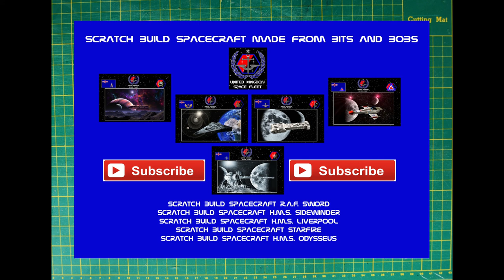SCRATCH BUILD SESSIONS GUN SHIP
Scratch build space craft 'Sessions' Gun Ship.